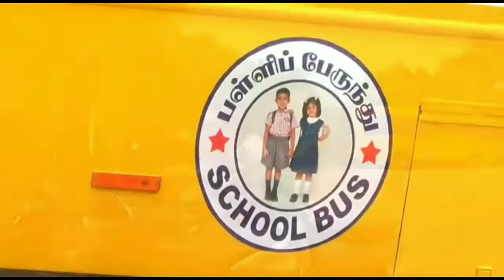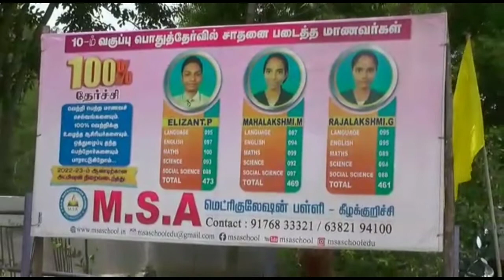MSA SCHOOL KEELAKKURICHI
selva kalaiyagam.. MSA SCHOOL